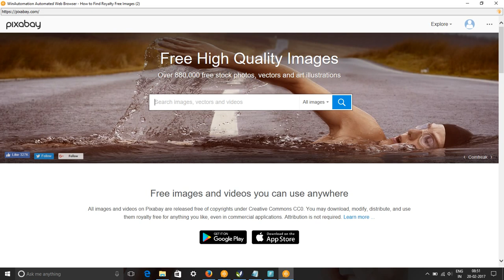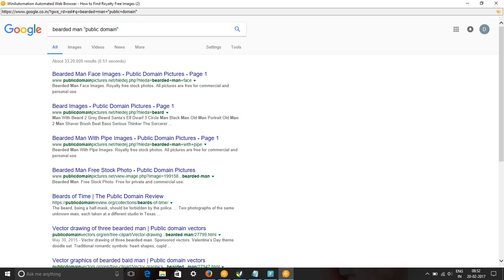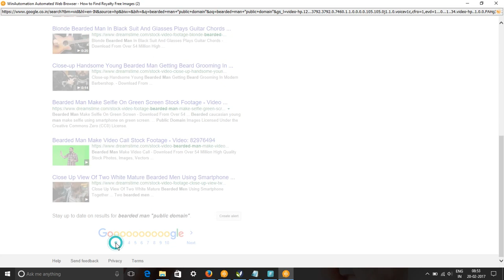Bearded Man Free Images & Stock Footage - Search bearded man Royalty Free Images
In this video, we show you how to find royalty free images or HD stock footage for the bearded man. We have used pixabay.com, pexels.com, google video and picture searches to find content for keyword bearded man pictures, images & SVG Graphics.
All these images and videos are released free of copyrights under Creative Commons CC0. Images of bearded man are free to download.